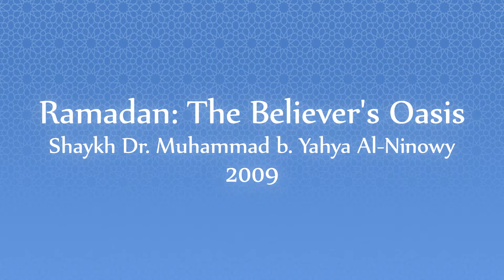Ramadan: The Believer's Oasis | Shaykh Dr. Muhammad bin Yahya Al-Ninowy